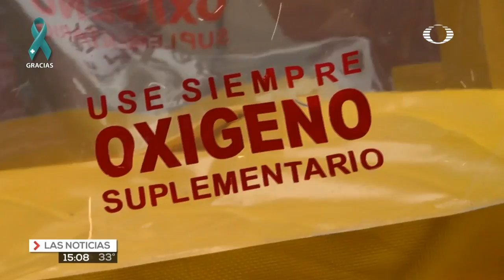Bomberos entregan capsulas para el Covid 19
Bomberos conurbados de Boca del Rió, entregan seis cápsulas de aislamiento  contra el Covid 19 a instituciones, como la cruz roja y el ejército